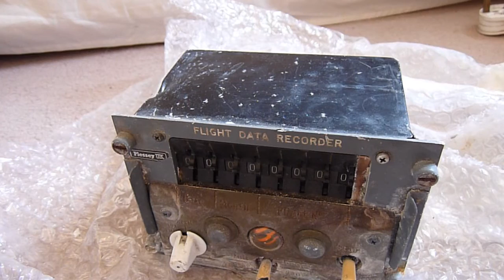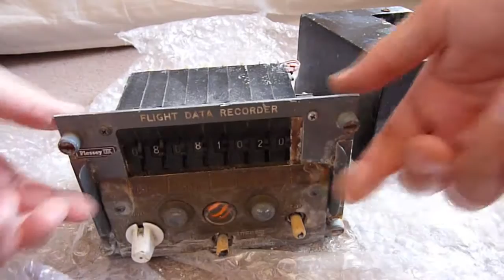Geek Week: Plessey Flight Data Recorder Controler Teardown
This was a rather interesting one. Plus I don't fully understand how it works.